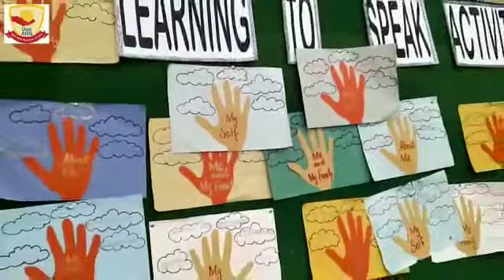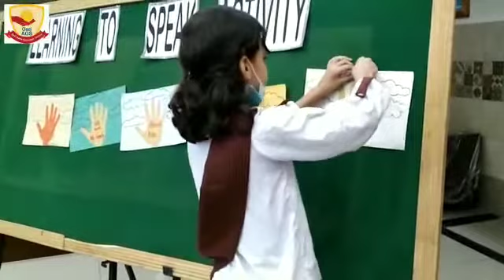Grade Three learning to speak activity